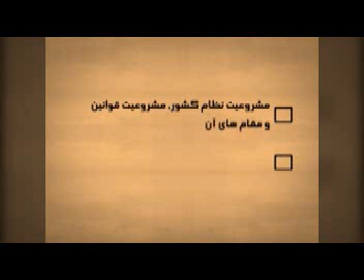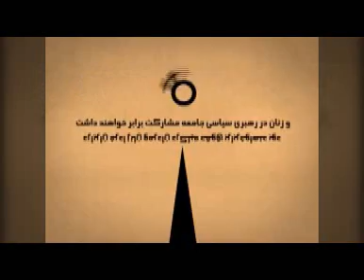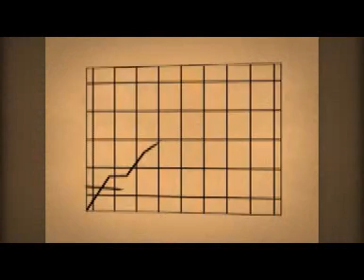ده ماده ايران فردا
تماس تلفني يك هموطن 920721